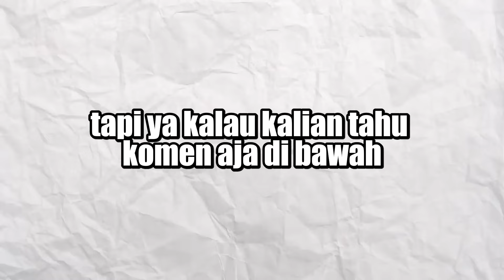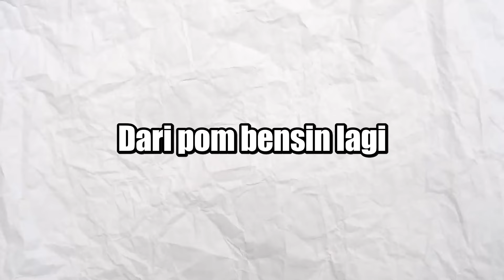Doksli Coba Jelaskan 😠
Software Rekaman :
PC
-OBS
HP
-Software Bawaan di HP

Software Editing :
-Adobe After Effect CC (kadang pake)

~ Pemalas YT ~